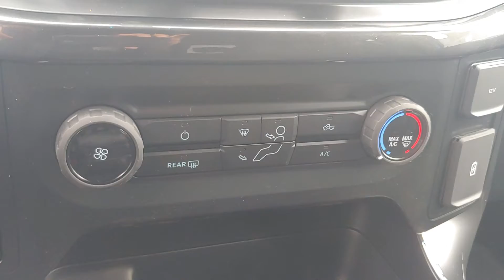110079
2021 Ford F-150